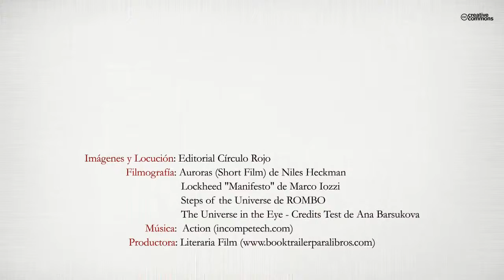Anheron La Ruptura del Equilibrio (Booktrailer) - Editorial Círculo Rojo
La balanza siempre debe estar equilibrada. Ambos platillos deben tener la cantidad exacta de masa que haga que el empuje de uno siempre sea capaz de compensar la fuerza del otro. El fiel debe conservar la verticalidad más absoluta, no debe inclinarse para ninguno de los dos lados, para ninguno. Si por azar del destino, o malicia, o buen hacer de los agentes intervinientes se consiguiera desequilibrar la balanza hacia alguno de los dos lados, el equilibrio debería restaurarse lo antes posible, para lo cual, las fuerzas en desventaja podrán actuar rompiendo incluso las reglas y las normas vigentes. El equilibrio de fuerzas es la clave de la perduración del universo. Los guardianes del equilibrio tomarán el poder absoluto cuando el desequilibrio se produzca. El bien y el mal no deben predominar, deben compensarse y neutralizarse el uno al otro. El mal es maléfico en su propia esencia, un bien absoluto acabaría originando el mal por sí mismo. Ninguno de ellos debe tener supremacía sobre el otro. No se puede concebir la idea del bien en ausencia del mal y viceversa. Si uno de ellos desequilibrase la balanza hacia su lado y rompiera el equilibrio, el caos se adueñaría del universo y de los seres que lo habitan. Esa situación debe ser evitada y corregida a toda costa. Es Ley de Vida y así será por los siglos de los siglos.